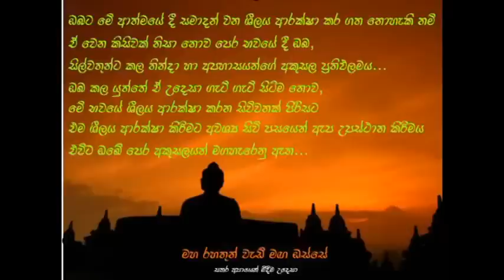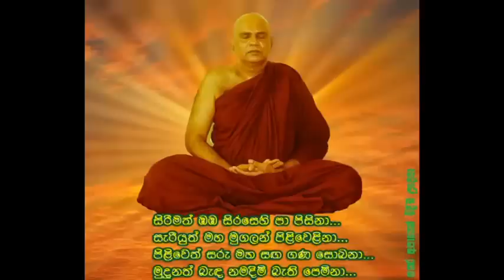ගිලෙමි ඔබේ ගුණ මූහුදේ...